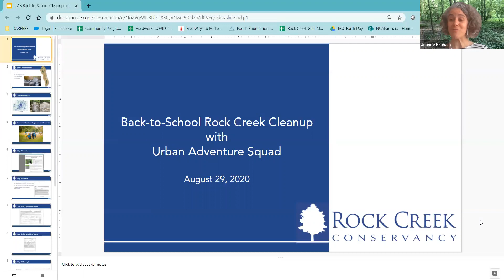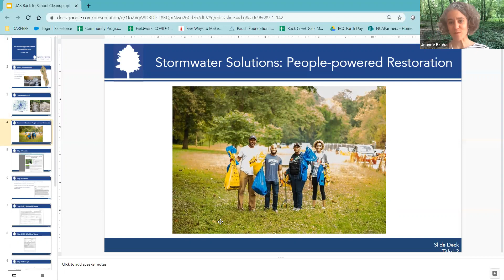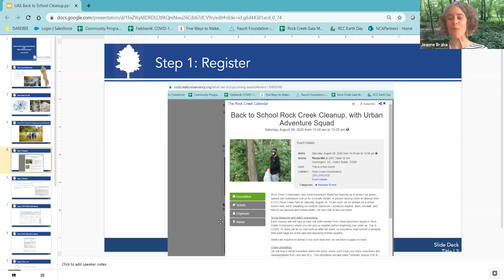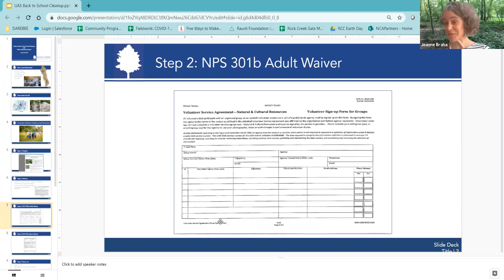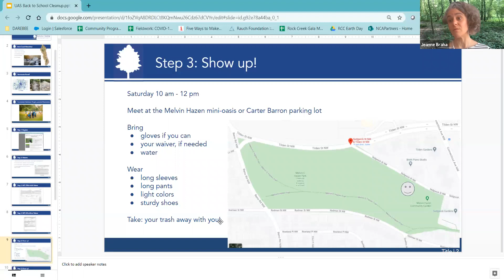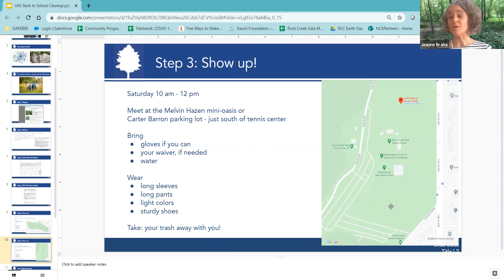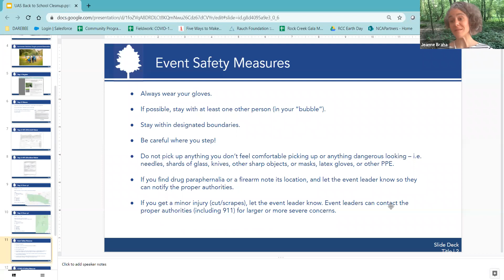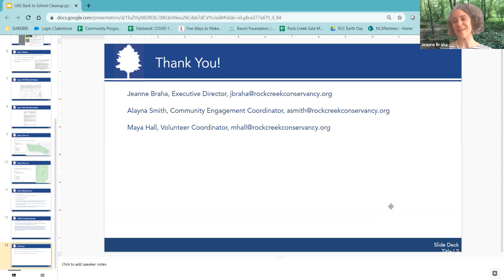Back to School Rock Creek Cleanup - Event Kickoff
Rock Creek Conservancy and Urban Adventure Squad are teaming up to protect our green spaces and waterways! Join us for a socially distant, in-person cleanup event at cleanup sites in DC's Rock Creek Park on Saturday, August 29, 10 am-noon. As we embark on a virtual school year, we're preparing our outdoor classroom—a place to explore, learn, recreate, and tend to our physical and mental health. We can't wait to see you there!

Social distancing and safety precautions:
Each cleanup site will have at least one staff member from Urban Adventure Squad or Rock Creek Conservancy where you can pick up supplies before beginning your clean-up. Due to COVID-19, there will be no trash pick-up after the event, so volunteers must commit to bringing their trash bags out of the park and disposing of them properly.

In-person service event:
Volunteers should meet at one of two service locations, on a rolling basis from 10-12 pm to avoid crowding.
Service site #1: Melvin Hazen Park - meet near community garden
Service site #2: Carter Barron - meet at Picnic Grove 23

Please register! Volunteers may only participate if they have registered. The event leader will not accept "walk-ups" or last minute additions due to health and safety reasons.